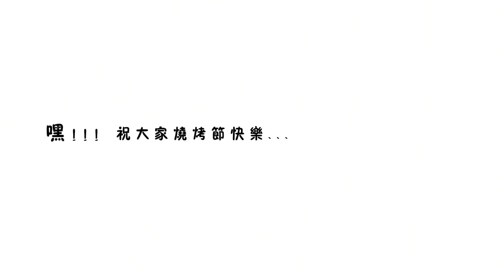JK Sweetheart Swirl: Irresistible Dance of Vigor & Cuteness!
Get swept away by the bubbly charm of our sweet JK girl as she hits the beat with enthusiasm and a pinch of cuteness that's simply irresistible! With her youthful radiance and snappy dance moves, she embodies the playful spirit of the JK (Japanese schoolgirl) trend. Each step and spin is a testament to her lively persona, guaranteeing to bring a smile to your face and energy to your day. Whether you're a fan of J-pop culture or just looking for some dance inspiration, you've come to the right place.
Immerse yourself in a world of stunning, sensual dances and adorable girls. Step into the realm of beauty and joy on our channel